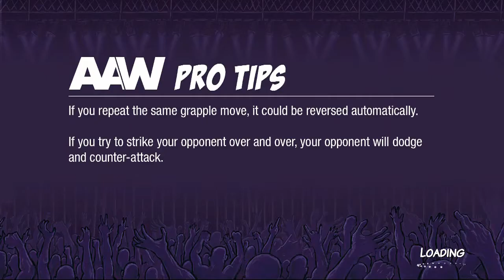Action Arcade Wrestling: Battle Royal with Tony Woods